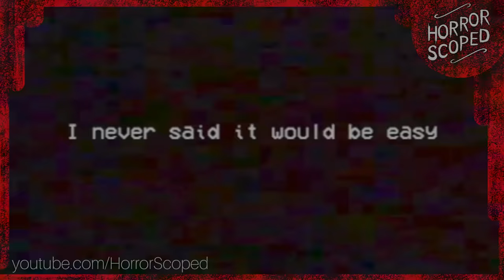How Mommy Long Legs and PJ Pug-a-pillar Cheat Against the Player in Poppy Playtime Chapter 2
Did you know that in Poppy Playtime Chapter 2 Mommy Long Legs and PJ Pugapillar cheat against the player? Let me show you how the Mommy Long Legs final chase ending is rigged, and so is PJ's room!

Recorded and edited by SwankyBox.

Music from Poppy Playtime OST